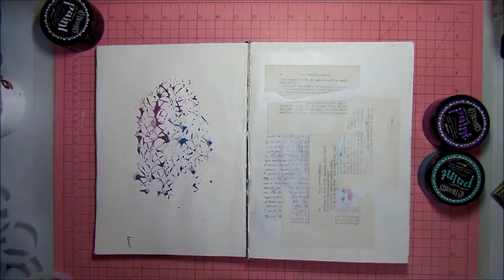Quick Art Journal Page "Let Your Crazy Shine Bright"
Just a quick process video of an art journal page I did the other day.

The music featured in this video is from LittleLightCZ  - Double Horizon.
Most music on my videos can also be purchase from iTunes or obtained by YouTube Music Library.

Cheers Kylie